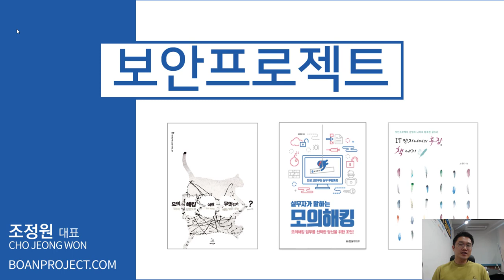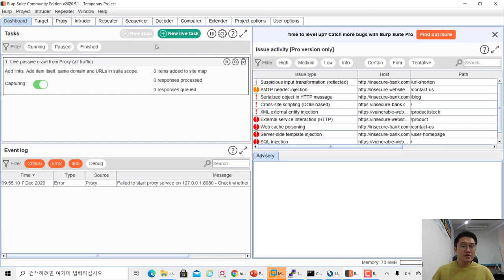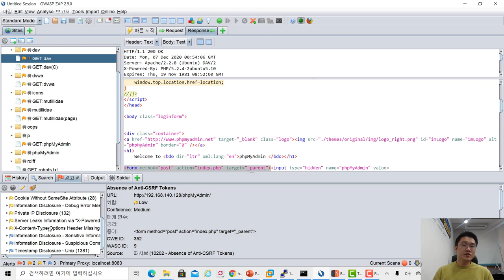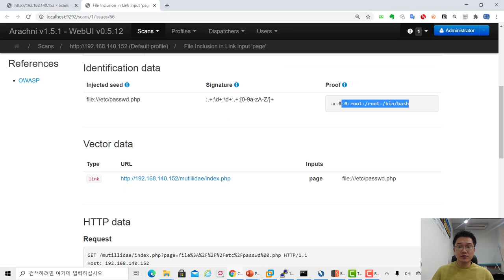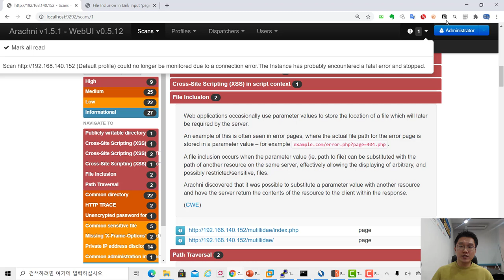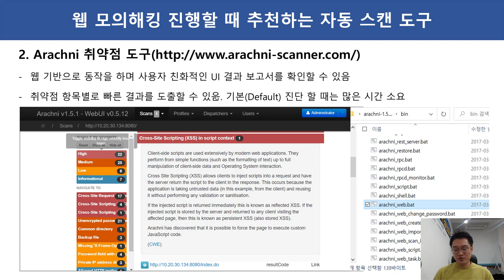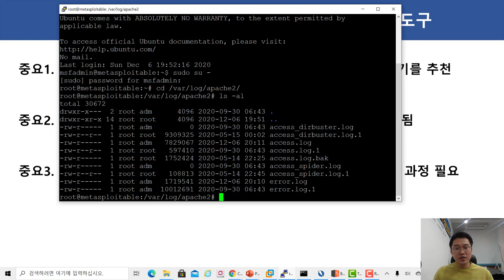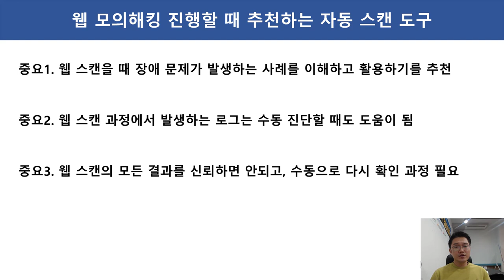웹 모의해킹 진행할 때 추천하는 자동 스캔 도구 2가지와 중요 포인트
보안프로젝트 )에서 제공하는 IT 보안 강의입니다. 이번 강의 주제는 "웹 모의해킹 진행할 때 추천하는 자동 스캔 도구 2가지와 중요 포인트" 입니다.

OWASP-ZAP과 Arachni 무료 도구 2가지를 소개하며, 자동화 진단 도구 진행할 때 중요한 포인트 3가지도 같이 설명합니다.